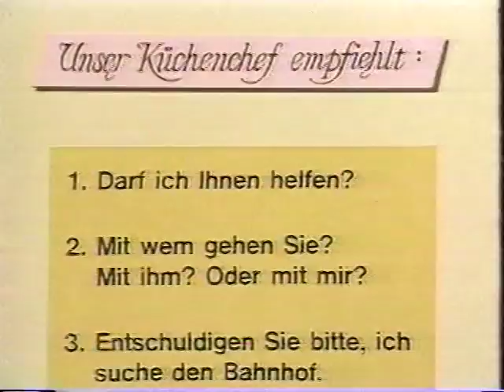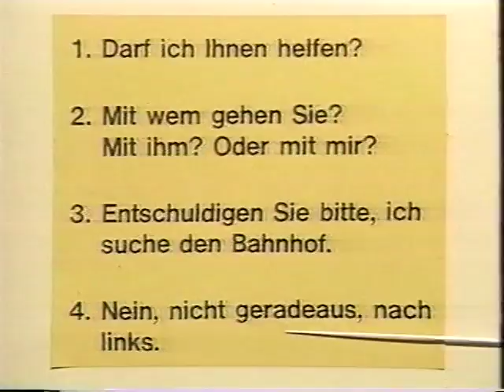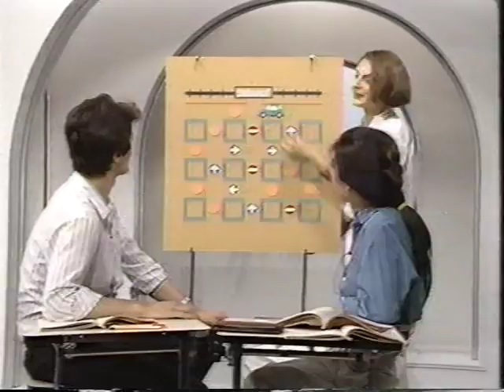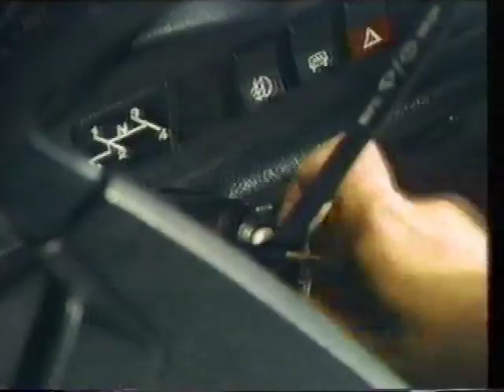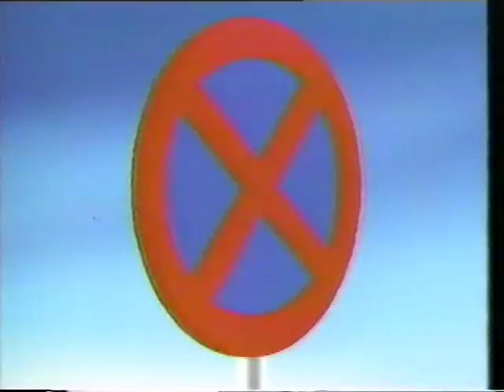NHK教育テレビ ドイツ語講座 1990年ごろ？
上田浩二先生　ジルビア・ヘデニック先生